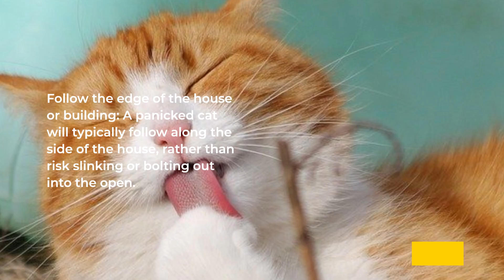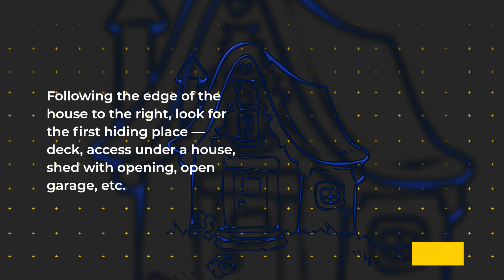Must-Do Tips for Finding a Lost Cat